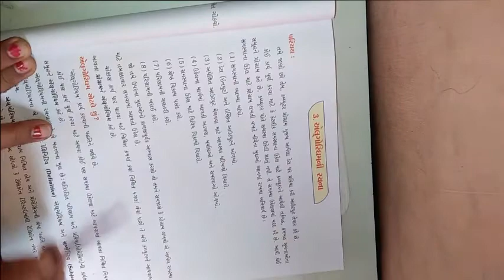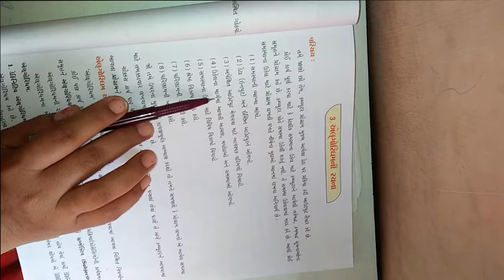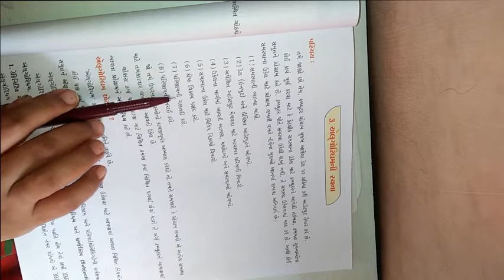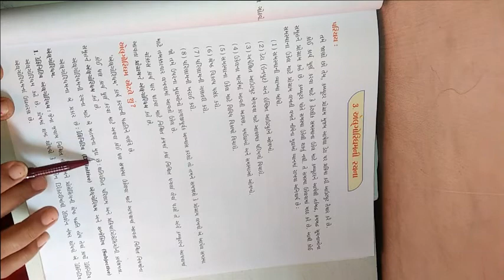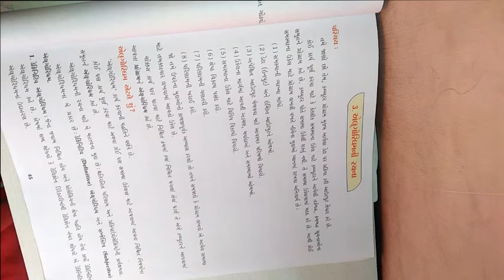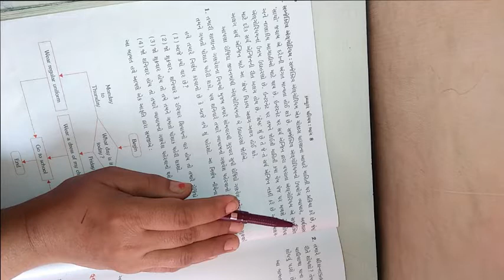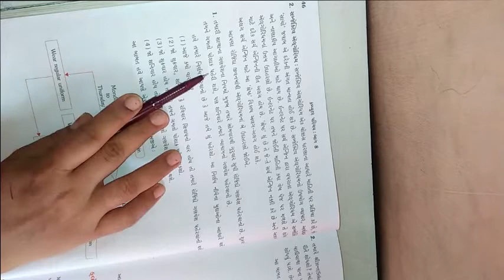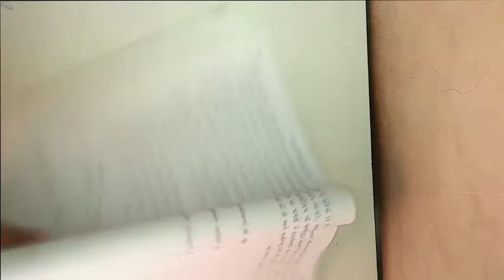ધોરણ ૮ વિષય કમ્પ્યુટર પાઠ 3 અલગોરિધમ ની રચના ભાગ ૧